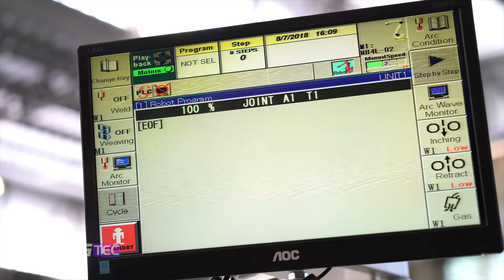Benefícios da Soldagem Robotizada | SUMIG TEC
Saiba os principais e mais importantes benefícios da soldagem robotizada para sua empresa. Entre os benefícios podemos destacar dois: a produtividade e a qualidade.

No seu dia a dia você tem duvidas sobre soldagem robotizada e novas tecnologias? Então seja muito bem-vindo ao SumigTEC. O novo quadro do canal da Sumig, onde você vai conhecer as novas tecnologias em soldagem robotizada, e ainda, orientações que podem ajudar e melhorar o seu trabalho. Fique ligado que a cada 15 dias temos uma dica nova no SumigTEC.